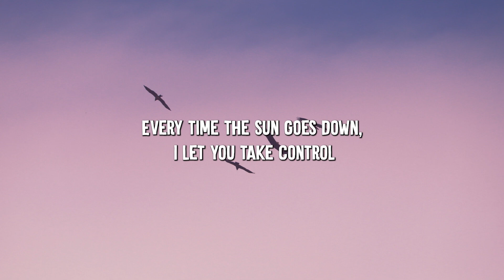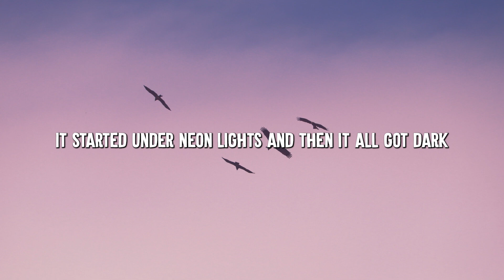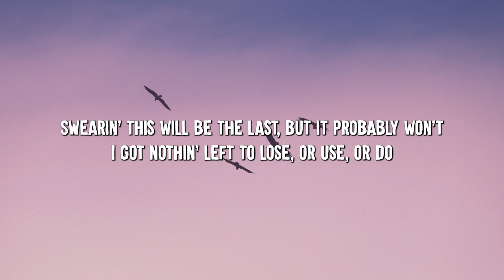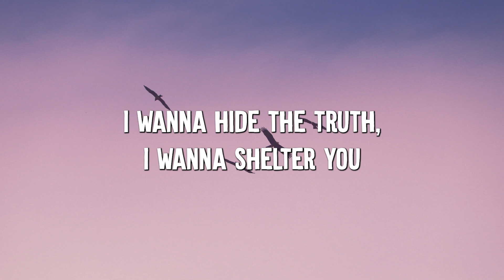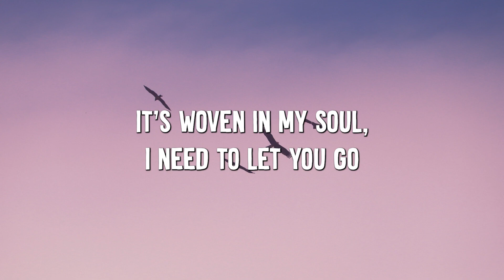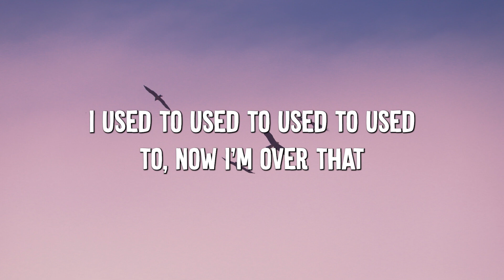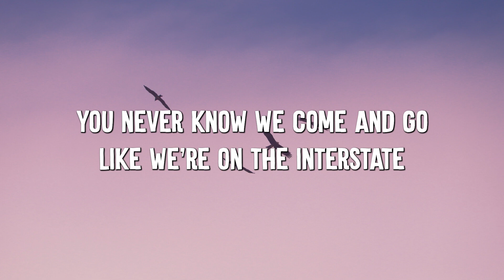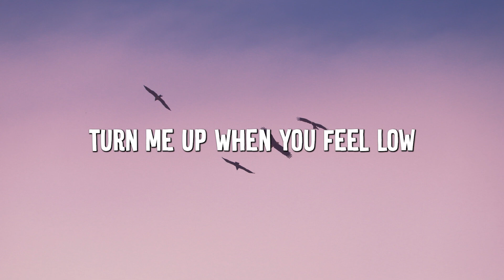Bad Habits - Ed Sheeran (Lyrics) || Imagine Dragons, Gym Class Heroes (MixLyrics)